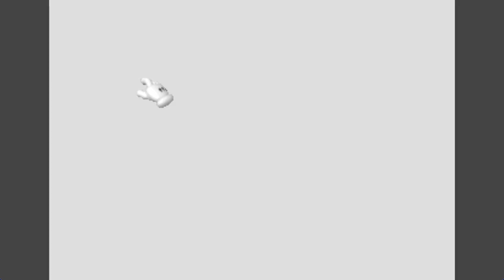Across the Pooh-niverse │ Super Mario 64 Plus (Episode 5) │ BACKSEAT GAMER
We finish off Tiny-Huge Island, grab a couple of secret stars and make our way through Tick Tock Clock in this episode, as we discuss children's stories becoming horror movies.